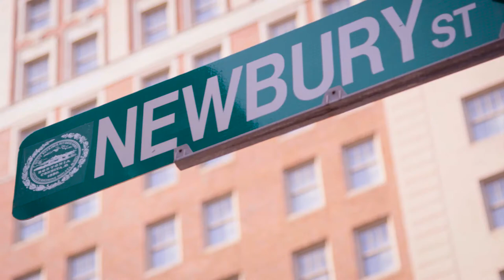Boston4AllSeasons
This New England city adapts, seemingly overnight, to the changes in the seasons and the weather as the calendar pages turn. In each season, a different feature of the city shines.

Over 18 million people visit the city annually, making it a leading tourist destination. Come find out for yourself why Boston Massachusetts is one of the world's favorite cities.